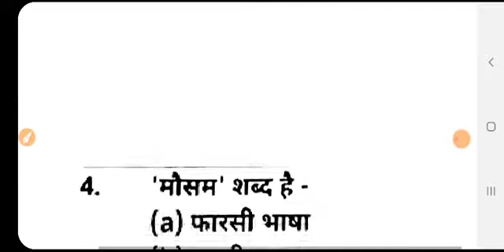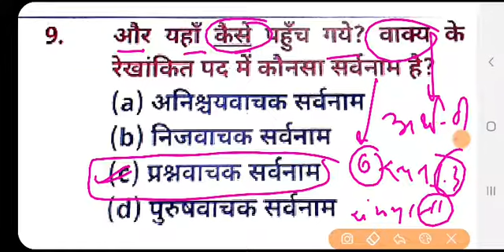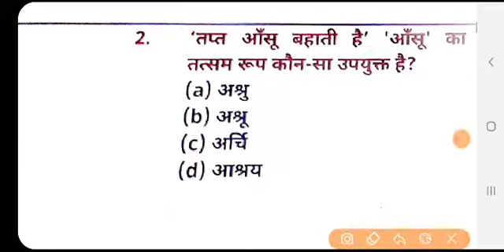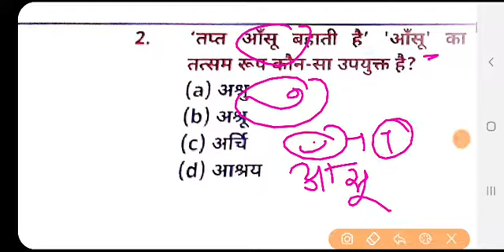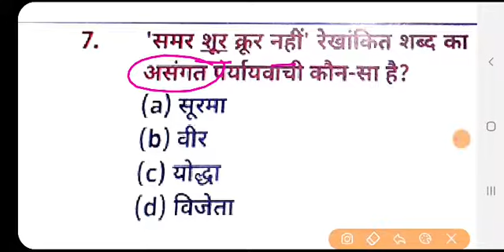Hindi grammar | hindi mock test | hindi quiz | hindi tricks | hindi mix question | Reet imp que